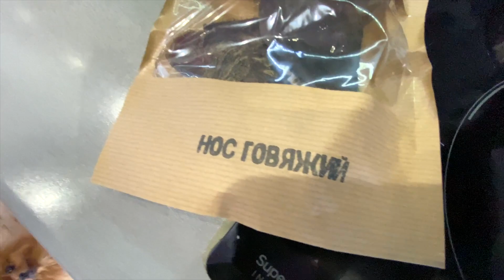Шпиц Оливия к забегу готова. Не везет с покраской. Гроза испортила все планы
🔅 УХОД ЗА ШПИЦЕМ:
✔️ Фен для собак:

🔅 ПИТАНИЕ:
✔️ Корм для щенков Monge:

🔅 ЗДОРОВЬЕ СОБАКИ:
✔️ Beaphar Top 10:

🔅 ПОЛЕЗНЫЕ ТОВАРЫ:
✔️ Бутылка для воды:

🔅 ОДЕЖДА И ОБУВЬ ДЛЯ СОБАКИ
✔️ Обувь для шпица:

🐶 Полезная информация для начинающих собаководов здесь (как приучить собаку к пеленке, чем чистим зубы, обработка от блох и клещей, каким кормом кормим, средства ухода и т.д.)
v=pWA0rYCoyNY&list=PLZm6DL8slISlHM1uiH1V4e1vWgr8m3hCW

🔊 Помогите продвижению канала, поделитесь этим видео "Шпиц Оливия к забегу готова. Не везет с покраской. Гроза испортила все планы"